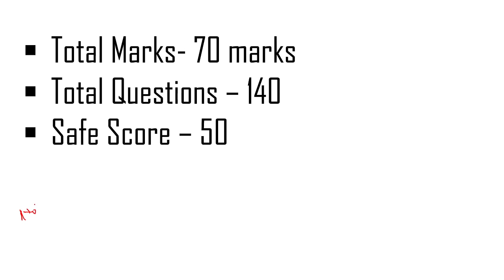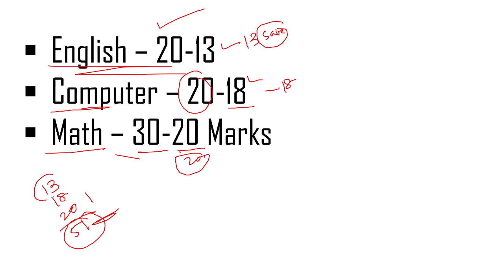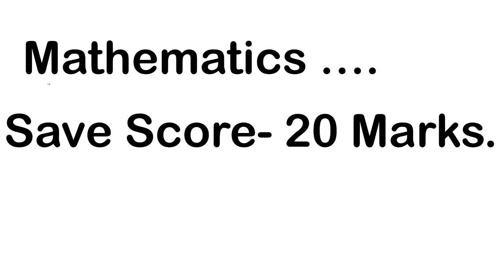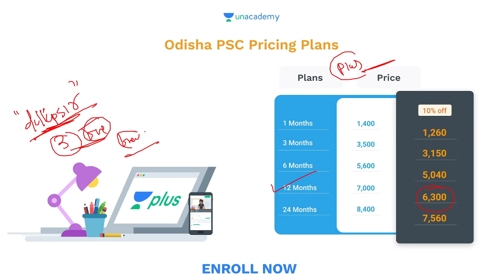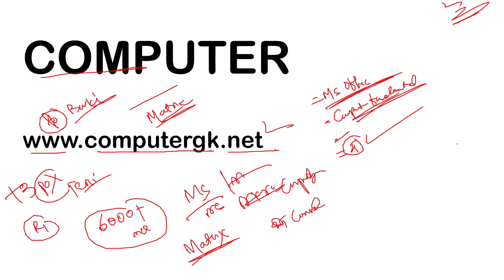SFS Exam 25 Days Full Strategy || SFS Exam Quick Practice in Odia || sfs Exam Crack Easy Way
SFS Exam Strategy
SFS Exam Class Odia Timing
sfs exam class odia
SFS Exam class strategy class time